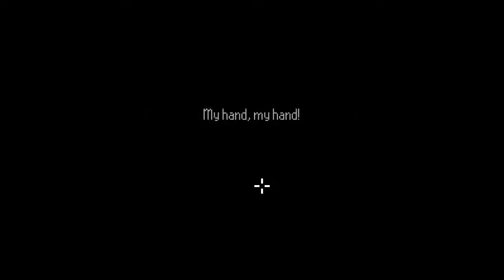Forest Symbols Puzzle - The Last Door Season 2 Chapter 4 "Beyond the Curtain" Part 3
Into the woods we go! Just no musical numbers, though.

Something ancient and evil is stirring in Victorian England.

Like The Last Door? Here’s some other series you might enjoy!

►Email is in the ‘About’ section of this channel